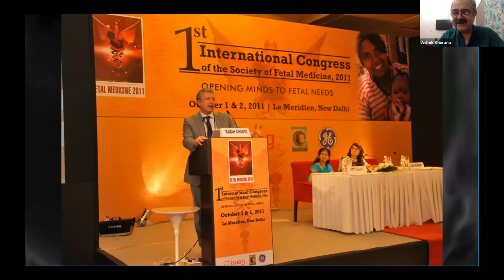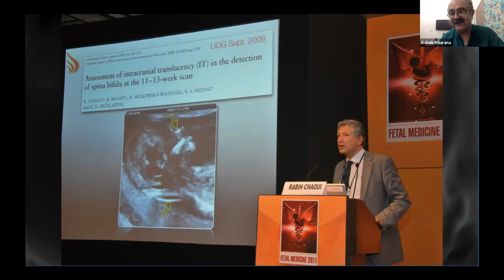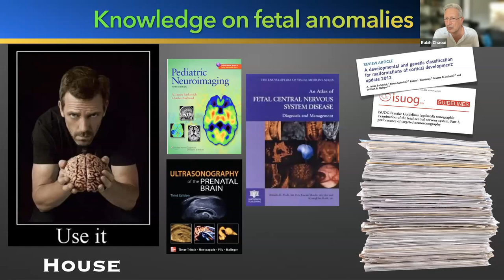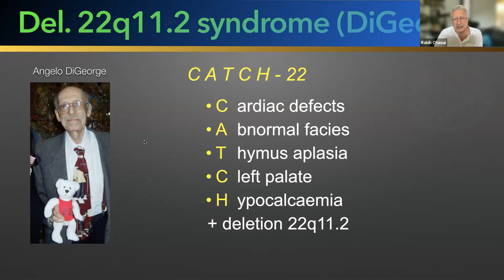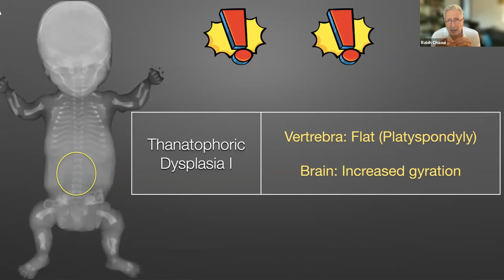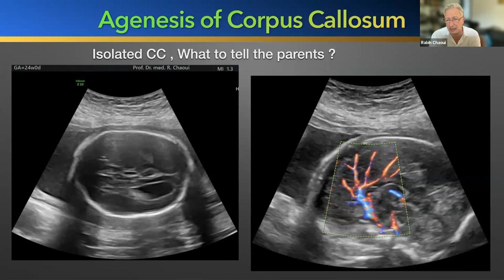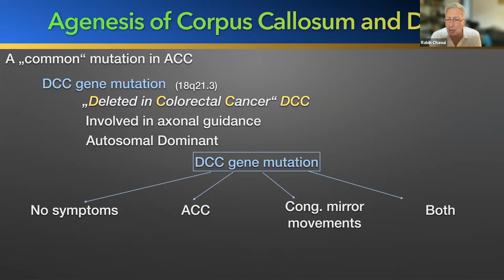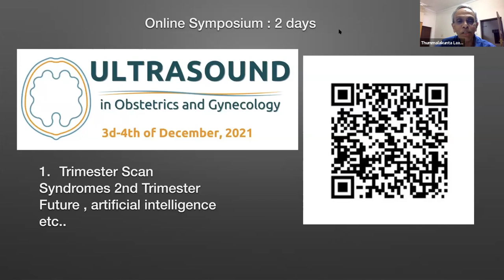Simple Signs for Complex Syndromic Conditions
Putting together ultrasound findings and clinical background in order to label an abnormal fetus has always been a difficult task. Rabih Chaoui, the Master, makes this task easy and logical. A masterpiece and a practical reference rolled into one. A treat for the mind and for the eyes.